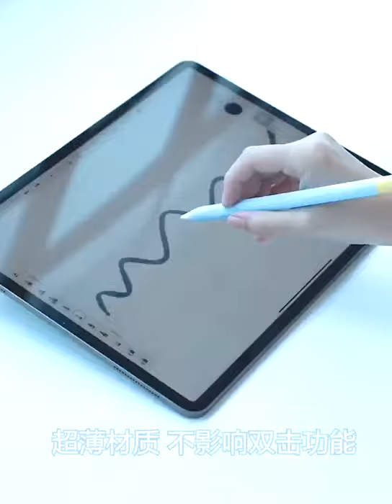Installation of Apple Pencil Case Cover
Mixed colored Case Cover for Apple Pencil 1&2